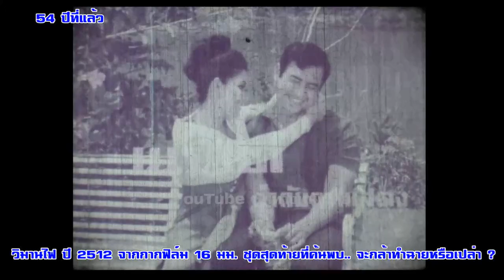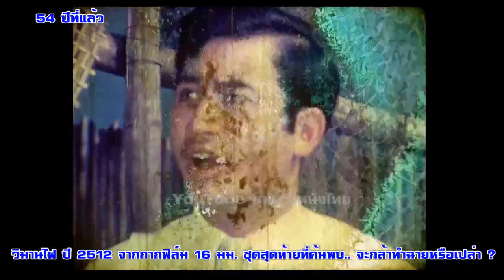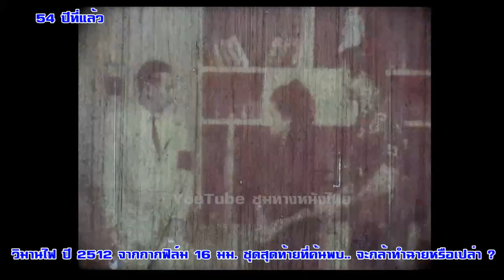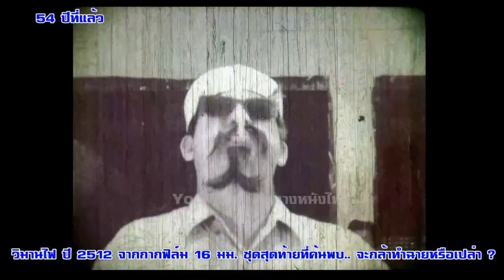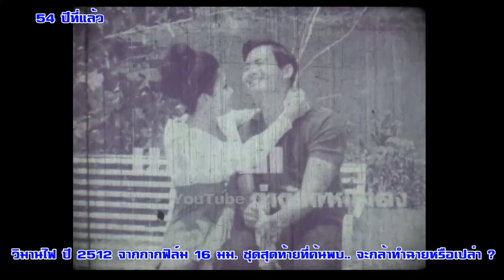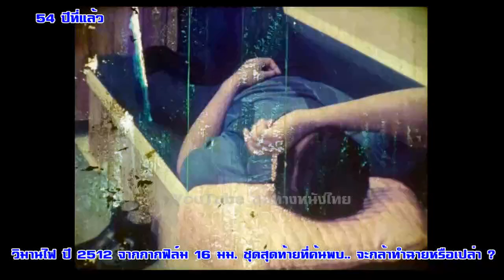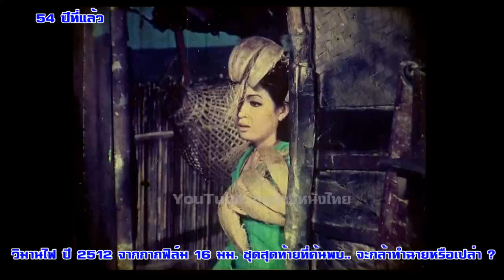วิมานไฟ ปี 2512 มิตร-เพชรา กากฟิล์ม 16 มม. แบบนี้ จะกล้าทำฉายหรือเปล่า?ฟิล์มเก่าเล่าอดีต